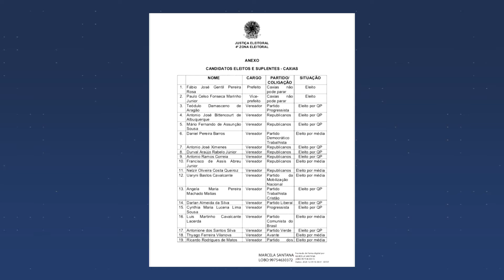Cerimônia de diplomação dos eleitos é cancelada pela Justiça Eleitoral em Caxias